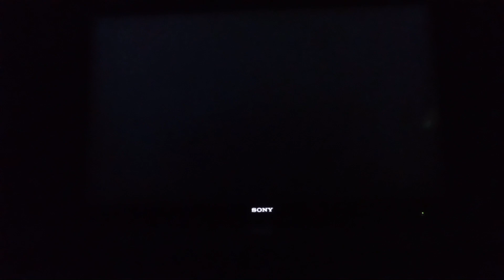Mario party 7 windmillville episode 8